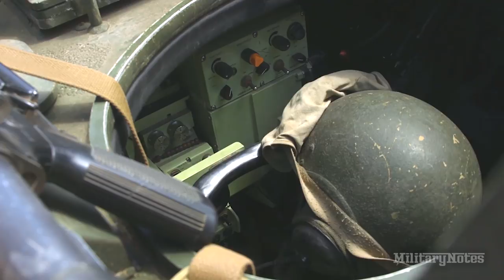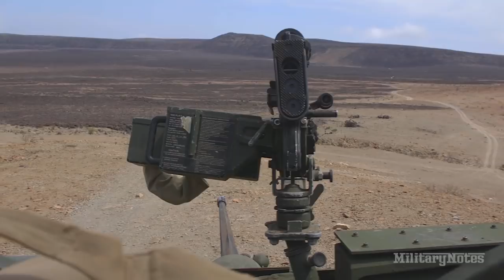USMC Light Armored Recon Marines in action: LAV-25 (26th MEU overseas deployment)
U.S. Marines with Light Armored Reconnaissance (LAR), Battalion Landing Team, 2nd Battalion, 6th Marine Regiment (BLT 2/6), 26th Marine Expeditionary Unit (MEU), conduct a live-fire range in the U.S. 5th Fleet Area of Operations.

In Djibouti, LAR Scouts conducted live-fire training with LAV-25's Light Armored Vehicles during day-night operations, as well as integrative training with French partners on April 3-4, 2018.

Then they moved on to Jordan where the LAR Scouts conducted small arms live-fire training during exercise Eager Lion on April 17, 2018.

The 26th MEU trains to sustain expeditionary readiness across a range of critical capabilities both afloat and ashore in order to be prepared to respond to crisis in the U.S. 5th Fleet Area of Operations.